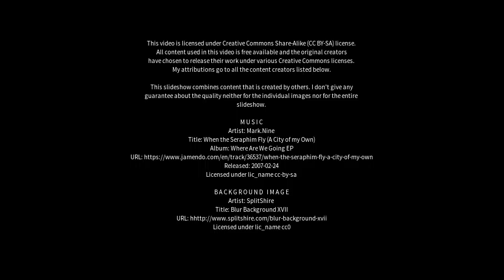Best places to visit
Best places to visit - Glenhaven (Australia) Best places to visit - Slideshows from all over the world - City trips, nature pictures, etc.